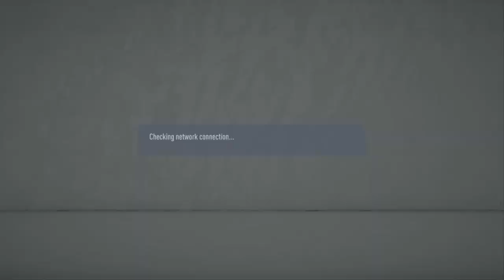NO LAST MINUTE GOAL FOR YOU THIS TIME - FIFA 20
MY MATE USUALLY TENDS TO GET A CHEEKY LAST MINUTE GOAL AGAINST ME, HE DIDNT THIS TIME LOL